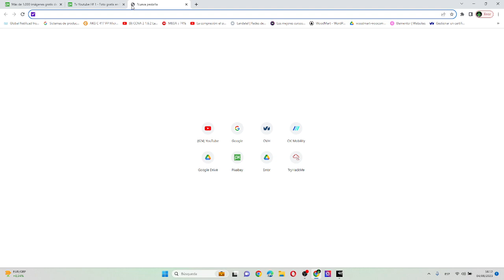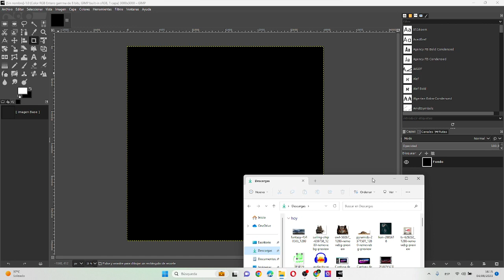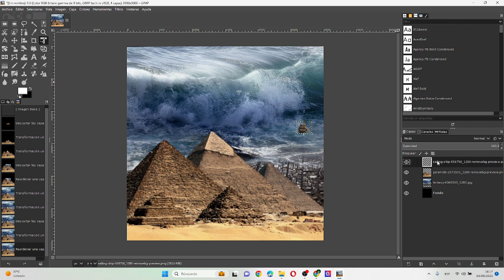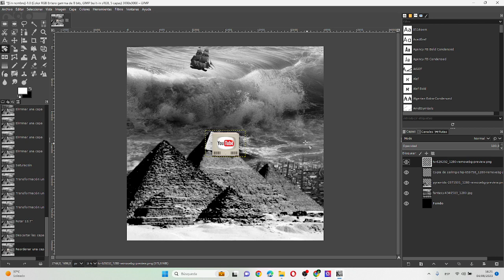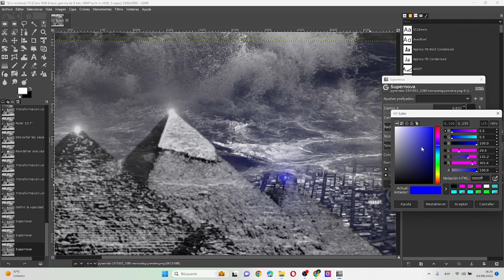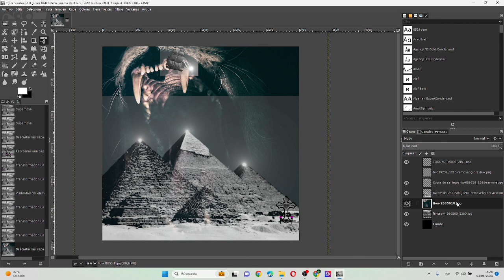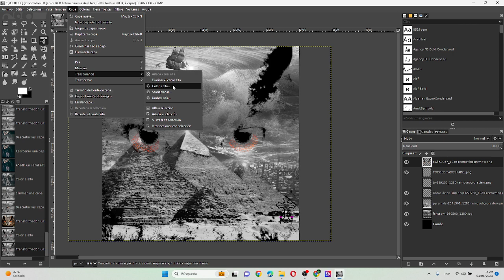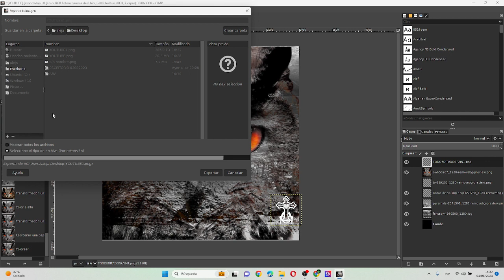#2 Tutorial Editar Fotos Profesionales Gratis